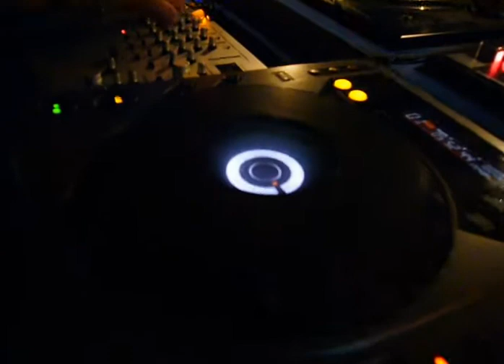A.paul @ Hi Tech, Look Club, V Castelo, Portugal_09.02.2007